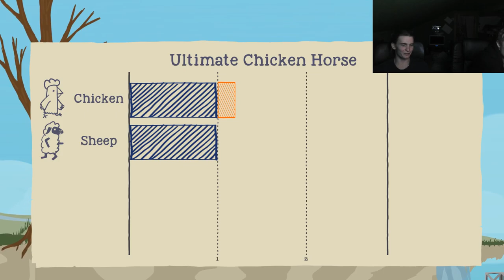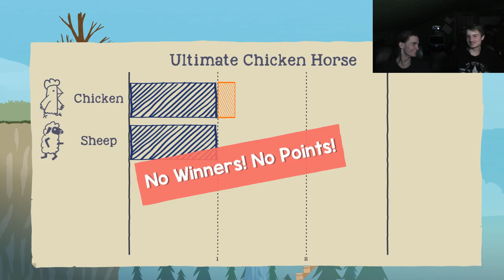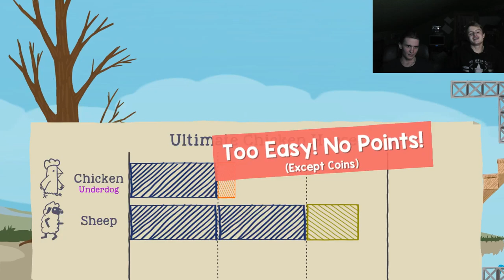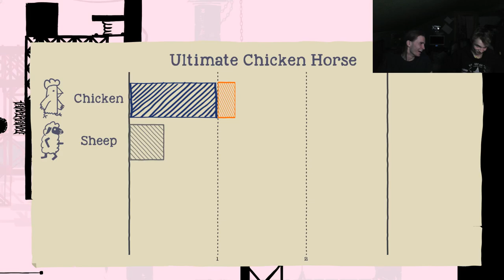DKN HRAJE | ULTIMATE CHICKEN HORSE | #2 | w/Elektro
Vítám vás u nového dílu ze hry Ultimate Chicken Horse!!
Na konci videa máte dárek :D

Edit: Elektro
Účinkující: Elektro a Dukino
Zvuk: Elektro
Kamera: zase Elektro
Obraz : jak jinak než Elektro
Psaní popisu u videa: Já Elektro -_-